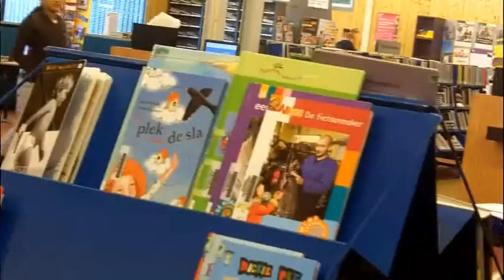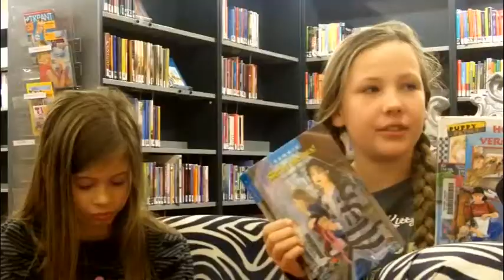bibliotheek IJselmonde@de Groene Palm